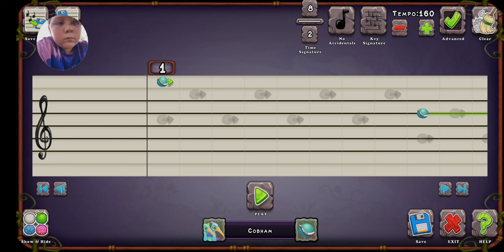Composing Quibble (Mt singing monsters)